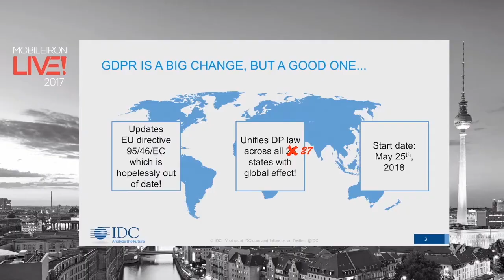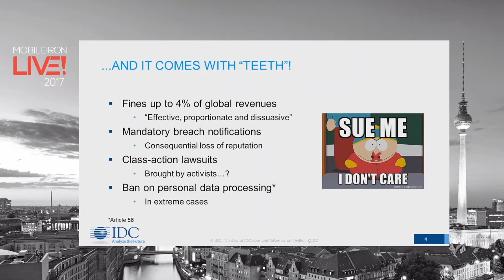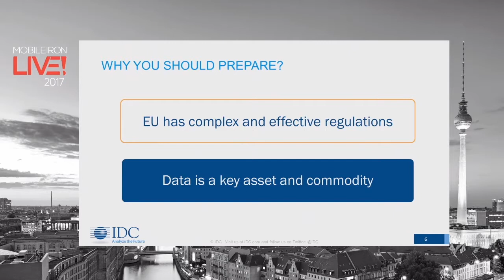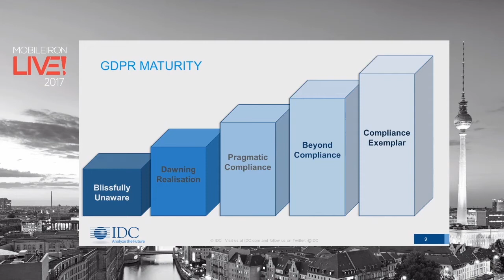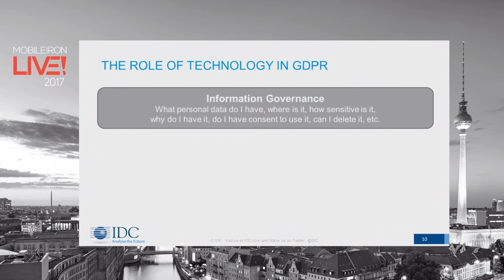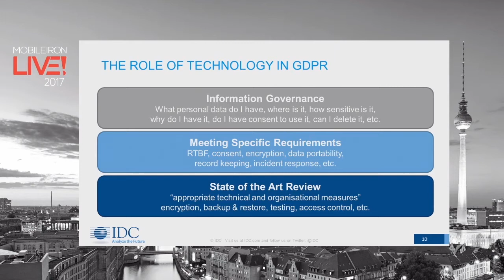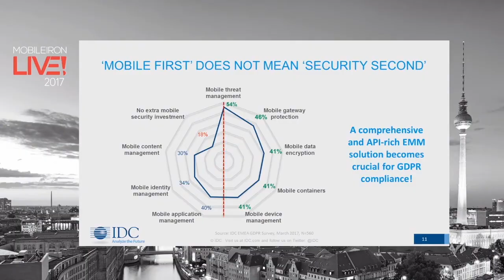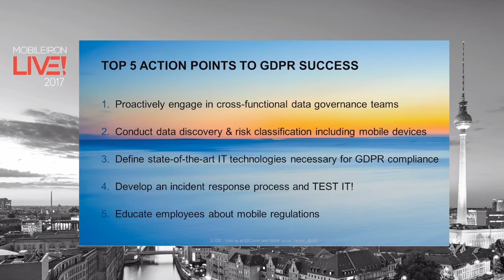MobileIron Live 2017 - Berlin - IDC Keynote with Mark Schulte - Role of GDPR Compliance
Mark Alexander Schulte from IDC discusses the role of GDPR compliance in an enterprise mobility strategy at MobileIron Live 2017 in Berlin.